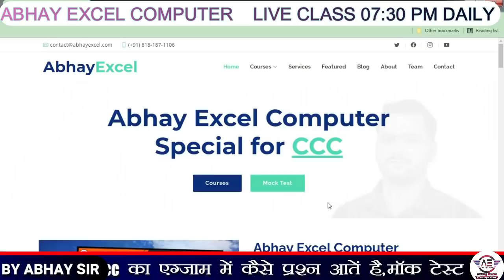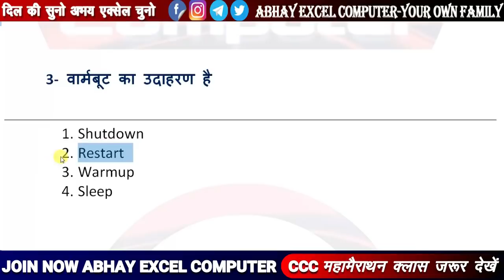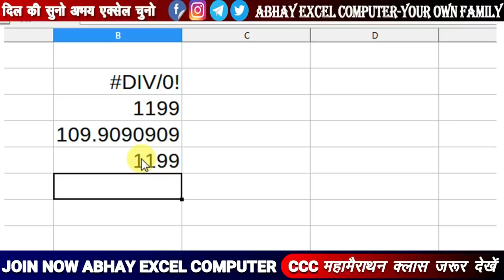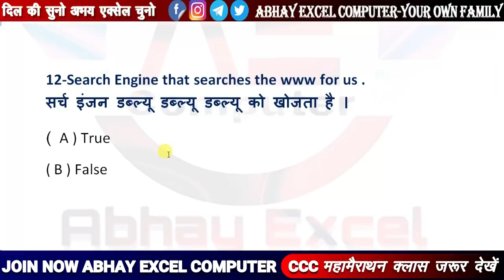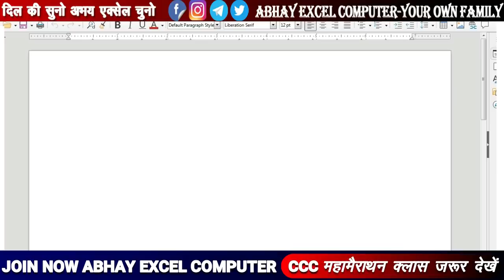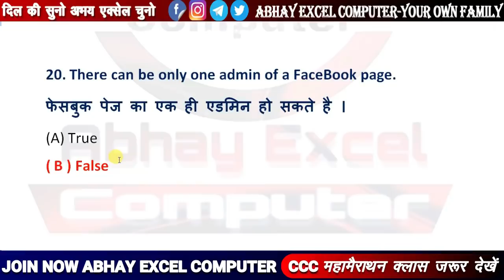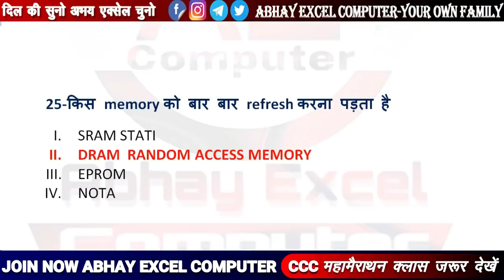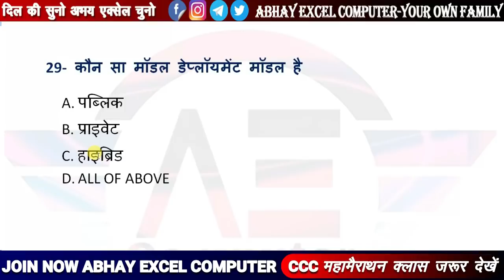CCC DEC EXAM MOCK TEST 08|CCC Exam Preparation|CCC By AbhayExcel | CCC Question Answer In Hindi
👉डाउनलोड कीजिये CCC एक्जाम के लिए अति महत्वपूर्ण 2100 प्रश्नों का संग्रह (CCC Latest Ebook : 2100 MCQ Complete Package)
👉डाउनलोड कीजिये Top 1000 Questions For CCC Exam (Complete Package With Libreoffice and Ubuntu OS)
👉डाउनलोड कीजिये Libreoffice के Top 200 प्रश्नों का संग्रह

Your Query
Libre Office
Abhay Excel Computer
libreoffice ccc
CCC LAKSHYA BATCH
CCC LAKSHYA TOP KARNE KA
CCC LASKHYA BATCH BY ABHAY EXCEL
ABHAY EXCEL CCC LASKHYA BATCH